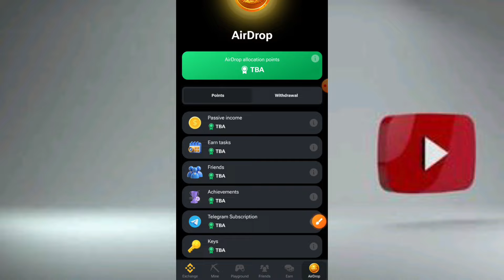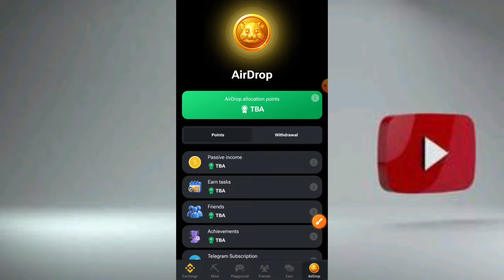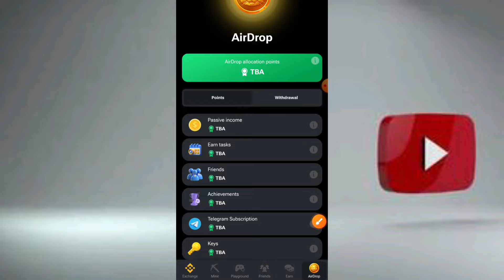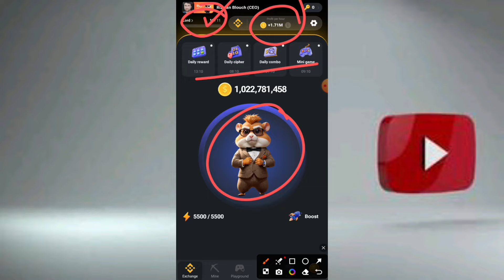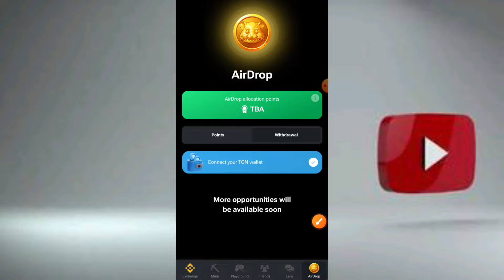Hamster Combat Withdrawal Option Add | Hamster Combat All User Eligible | Rizwan Blouch